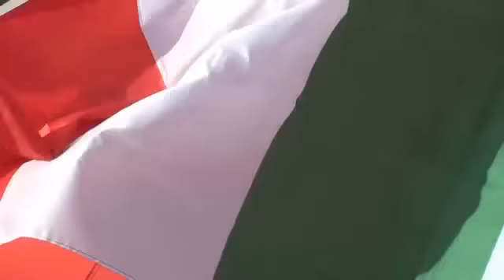Varazze la bandiera più lunga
La bandiera più lunga..